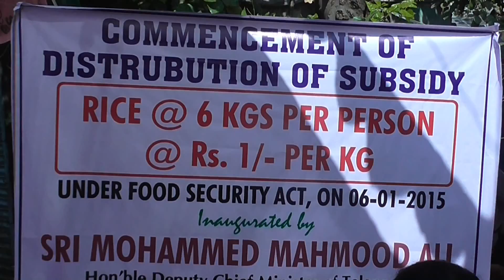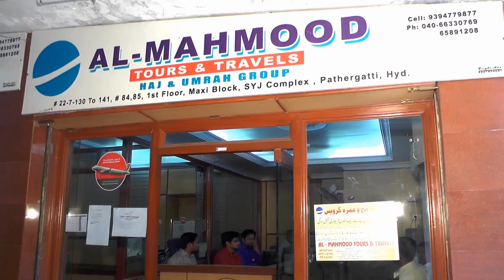Re 1 per Kg rice scheme @ Hyd Inaugrated By Deputy Cm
Telangana Government is launched an ambitious scheme under which the beneficiaries  buy rice at the rate of Re 1 per kg to all eligible families.
In Hyderabad Deputy Cm Of Telangana Mr Mahmood Ali Inaugrated The 1 re per kg rice scheme
The state government was supplying only 4 kg rice per head with a maximum limit of 20 kg rice for family. Now under the new scheme, the state government will provide 6 kg of rice per person at without any cap on the quantity of rice provided to a family. ‘’If there are ten members in a family, the government will supply 60 kg rice,